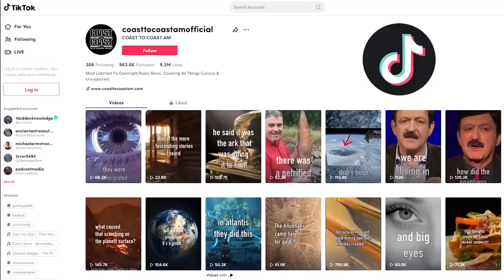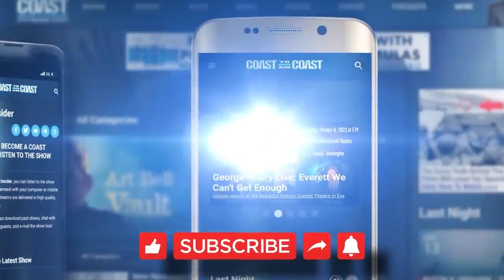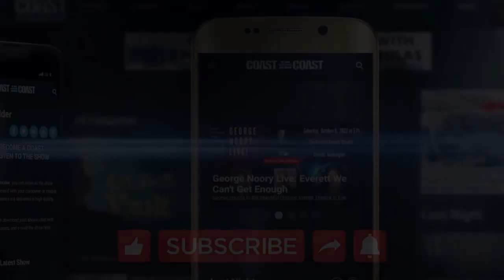Apollo 1 11 Hidden History of UFOs in Space & Structures on the Moon